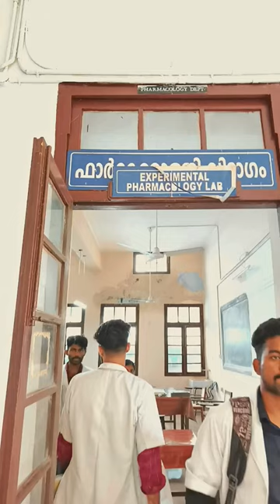pharmacology practical| vlog|Calicut medical College|kozhikode|kerala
I am surjeet duvesh
2nd year student
pursuing my mbbs degree from GOVT MEDICAL COLLEGE KOZHIKODE